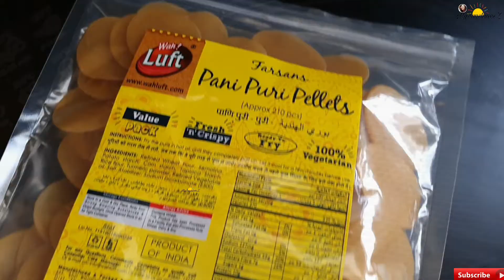Airfryer Golgappe for Pani Puri | How to Air Fry Pani Puri Pellets | Viral Golgappe in air fryer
Air fryer Pani Puri Recipe | Airfryer Golgappas for Pani Puri | How to Air Fry Pani Puri Pellets

How to Air Fry Pani Puri Pellets for Pani Puri

Tips & Tricks

- Place only 10 puri pellets at a time..
- It only takes 3 to 4 minutes to Airfry.. It is necessary to check in between.. Otherwise puris can touch the ceiling of the Airfryer and burn..
- Brushing the puris with oil is optional..
- Highly recommend Airfryer puris as they are crispy, oil free, guilt free and Fries in 3 minutes..
- I am using Philips Air Fryer model..

air fryer recipes, Air fryer snacks, air fryer Pani Puri, air fryer golgappas, easy air fryer recipes, how to air fry pani puri in Airfryer, crispy puri in air fryer,